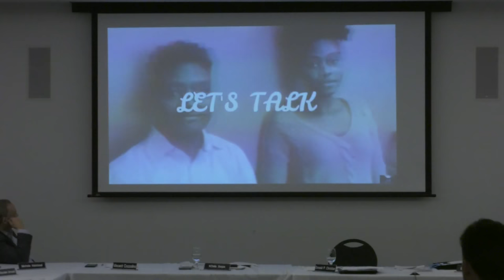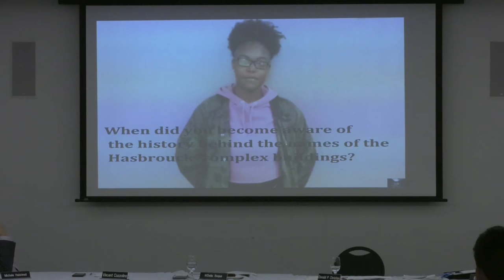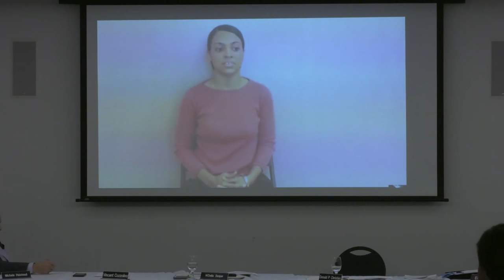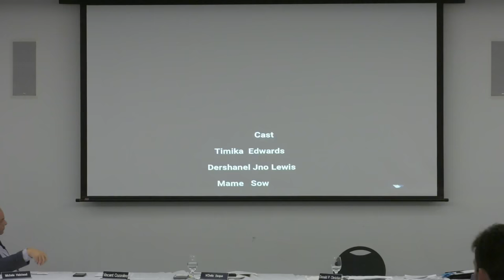College Council Meeting Nov. 1, 2018